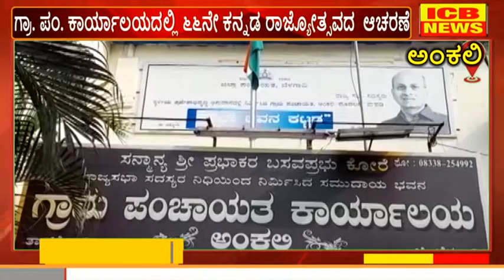ಅಂಕಲಿ : ಗ್ರಾ. ಪಂ. ಕಾರ್ಯಾಲಯದಲ್ಲಿ ೬೬ನೇ ಕನ್ನಡ ರಾಜ್ಯೋತ್ಸವದ ಆಚರಣೆ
ಅಂಕಲಿ : ಗ್ರಾ. ಪಂ. ಕಾರ್ಯಾಲಯದಲ್ಲಿ ೬೬ನೇ ಕನ್ನಡ ರಾಜ್ಯೋತ್ಸವದ  ಆಚರಣೆ ICB NEWS ANKALI